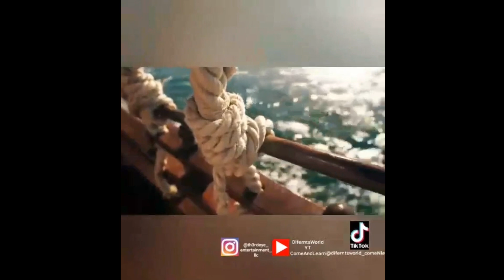Difernt's World 👸🏾🌏🧘🏾‍♀️🕉 (Podcast🎙🎧🎙🎧) Vlog-"ADULT CHILD OF DYSFUNCTION..." Podcast Audio Interview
👋🏻👋🏼👋🏽👋🏾👋🏿Hey Everyone,

For today's vlog in Difernt's World 👸🏾🌏🧘🏾‍♀️🕉 we're dropping our audio interview. I did with the dynamic host 👑Ms. Tammy Vincent of the "ADULT CHILD OF DSYFUNCTION...THRIVING AFTER CHAOS" podcast I want to share with you all our collaboration of in honor of #.mentalhealth Peep how we chit chat about thriving after chaos, my business, and so much more!

Difernt's World👸🏾🌏🧘🏾‍♀️🕉
Come & Learn

Be sure to check out Tammy's dope podcast on all available platform(s) for our original interview and be sure to show him some love.